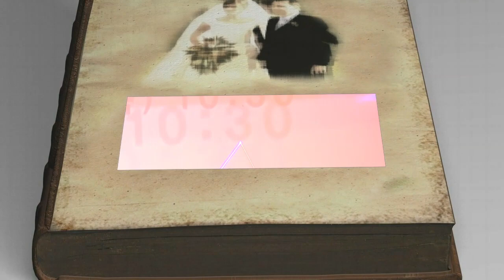민요 청도 춘향이, 노란샤스 의 사나이, 고향역, 경산시 노인종합복지관 개관18주년 기념 어르신 축제, 대구문화예술단